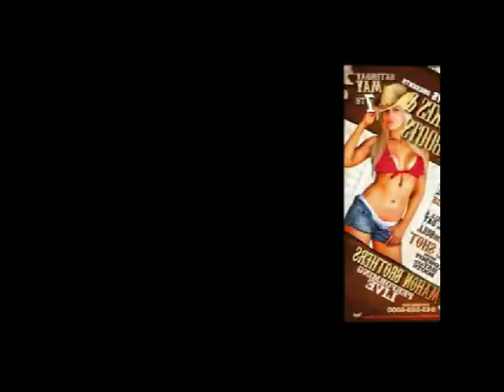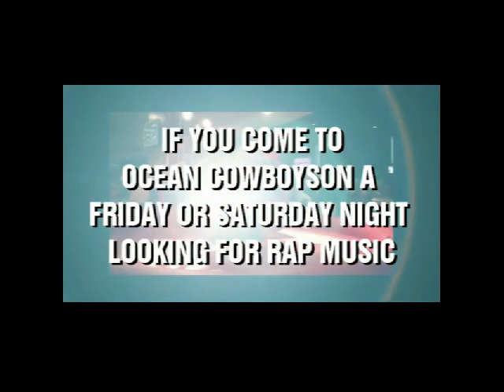OCEAN COWBOYS PRESENTS DAISY DUKES AND COWBOY BOOTS MAHON BROTHERS SHOW FB